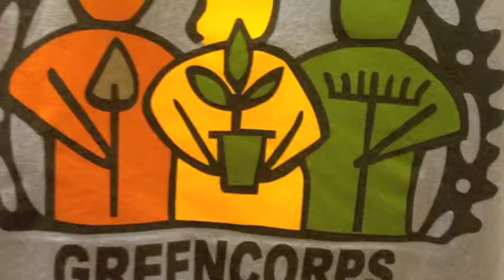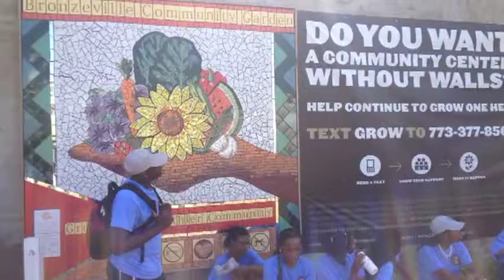greencorps at dime child